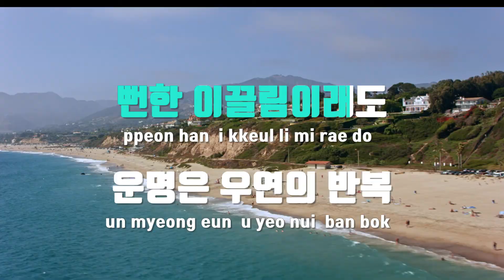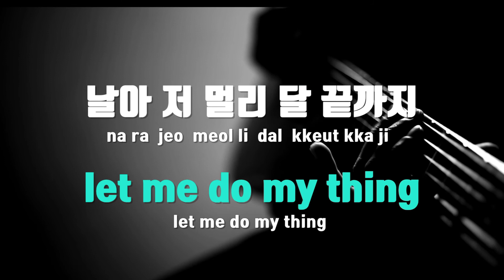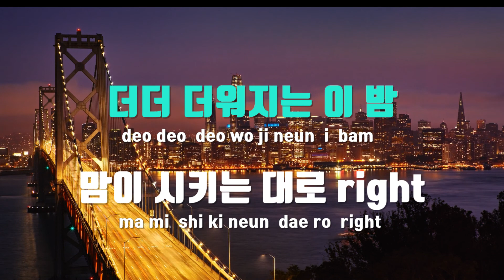[TJ노래방] 라루나(La Luna) - 핫펠트(예은) / TJ Karaoke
라루나(La Luna)  --  핫펠트(예은)